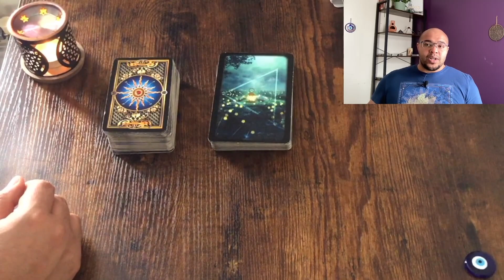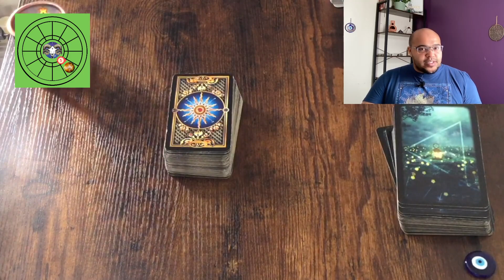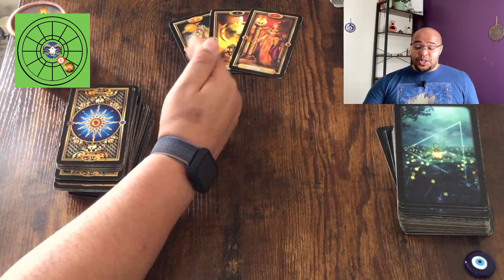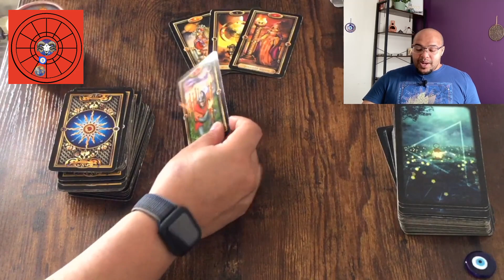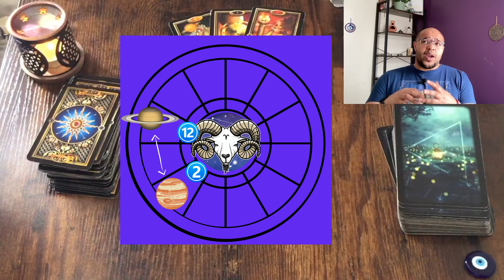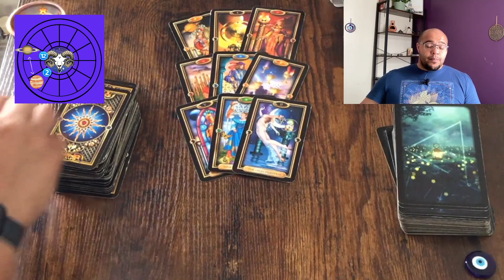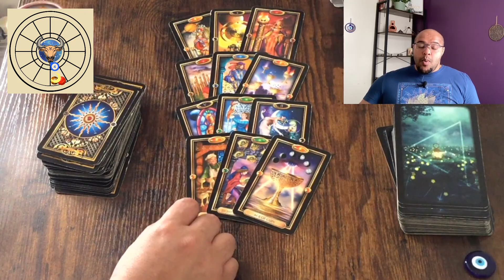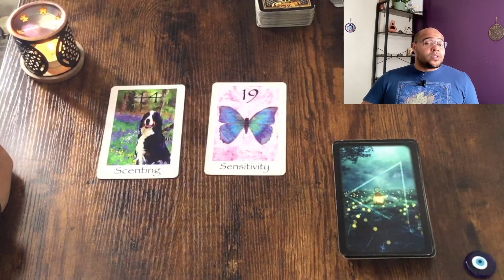ARIES JUNE 2023 ♈️ | BALANCING OUT THE ENERGIES!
Aries June 2023 Astrology and Tarot reading. This will be delving into some of the transits of June and how they will likely affect your sign.

Looking at:

Venus into Leo  ♌️

GET YOUR ❤️🌸💰 VENUS 💰🌸❤️WEBINAR SEAT HERE 👇🏽👇🏽👇🏽👇🏽

Mercury into Gemini ♊️

Saturn Rx Sextile Jupiter in Pisces and Taurus 🪐♓️/ ♉️

Moon Conjunct Venus and Mars in Leo 🌙♌️

Mercury into Gemini ♊️

Then look at your

🌒🌙 New Moon in Gemini ♊️

 🌝 Full Moon in ♐️

THESE 👇🏽